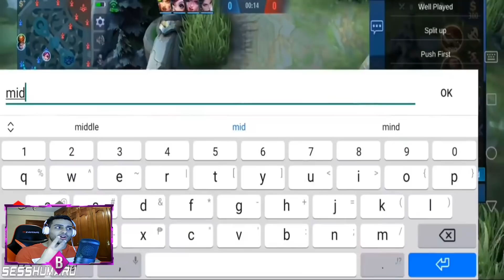REACCIONANDO A SESSHUMARU EL MEJOR SUN DE LA HISTORIA,LO VACILAN Y MIRA 😱 | MOBILE LEGENDS ESPAÑOL